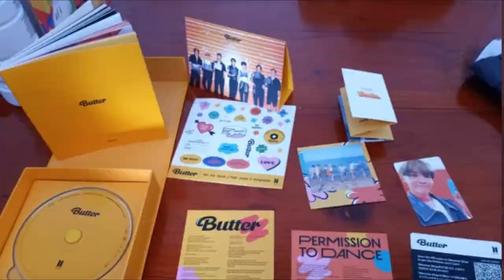10 DRAMAS que te harán amar las series Coreanas